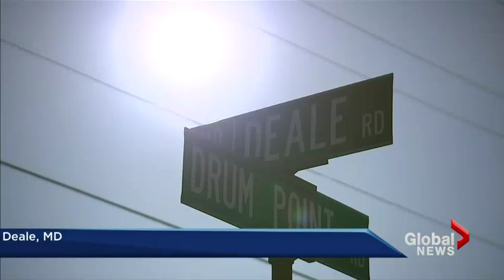Donald Trump proposes banning Muslims from entering US